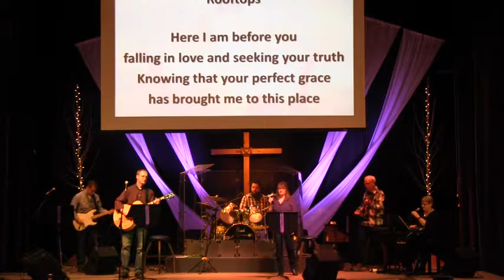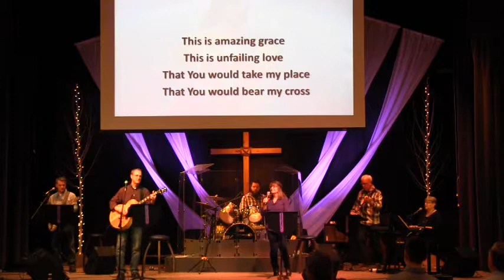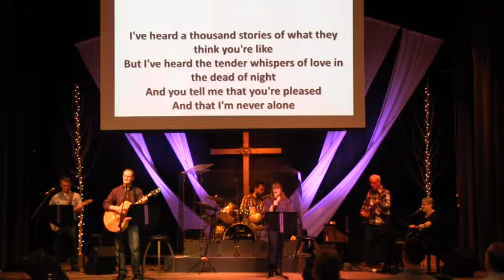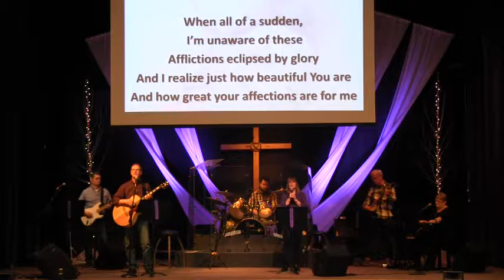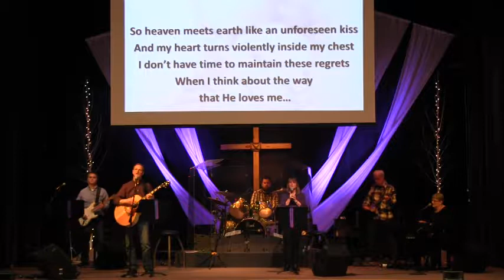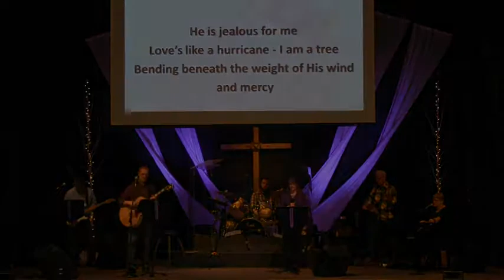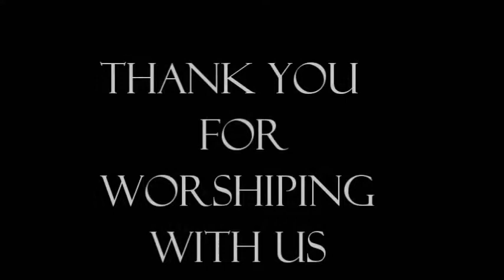Praise Band February 25, 2018